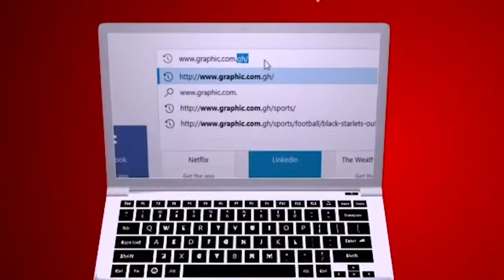Amen Crooners by Rev. Dr. Ebenezer Markwei